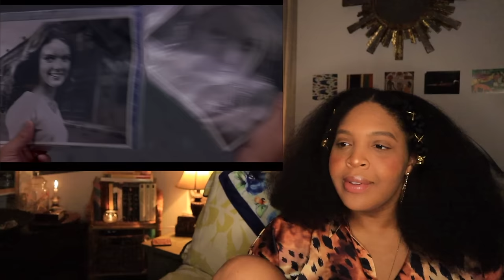Another Killer With A Death Wish! SCREAM 3 Movie Reaction, First Time Watching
If he's coming for Sydney Prescott, he must long for the grave!
If you like watching yet another psycho in Party City garb attempt to take down the unstoppable force of our unbeatable trio, then you'll love this full movie reaction to Scream 3!

*special note for Gale: as much I dragged those bangs, we all know Ms. Weathers makes every look a 10!